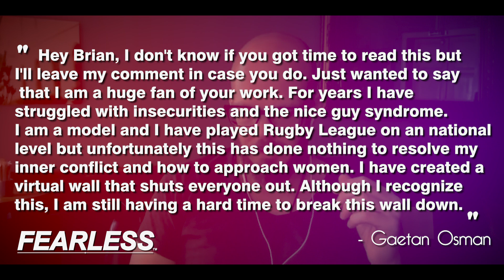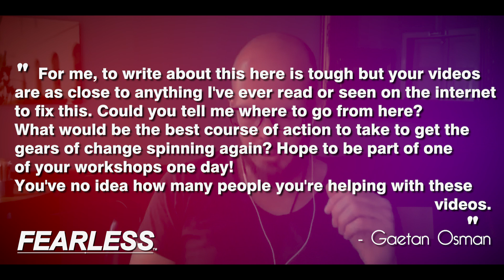Handsome But Can't Get Girls - Looks Aren't Everything | Fearless Q&A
Are you handsome or good-looking but still not getting girls like you'd like to? Brian answers a viewer question about this. For many men, it goes back to nice guy syndrome.

Especially when it comes to what attracts women, looks really aren't everything. If you're handsome and you're still not attracting women like you want to, it could be multiple things:

-Like the viewer who asked the question, you might have nice guy syndrome and you lack the confidence to step into tension and be real with women. Or, maybe
-you do have more confidence than "nice guys," but you're missing some of the other elements that Brian talks about in the video, like feeling and emotional awareness, openness, and vulnerability. So women may not trust or really feel connected to you.

On either end of the spectrum, it's about developing the full spectrum of authentic masculinity like Brian talks about in the video. Brian wrote a whole mini-series on masculine confidence: you can check that out